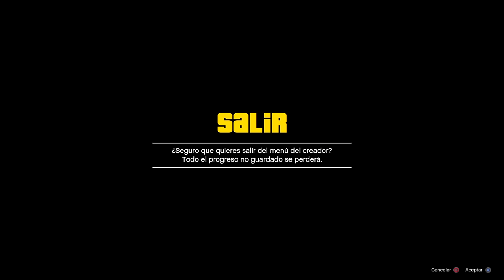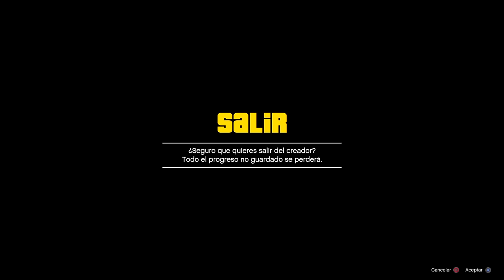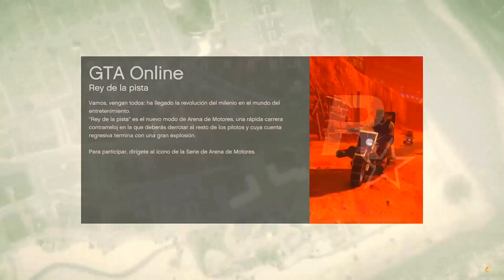😍5 CONJUNTOS 🙀 SUPER CHULOS MODO CREADO SOLO ALAZAR 🤩